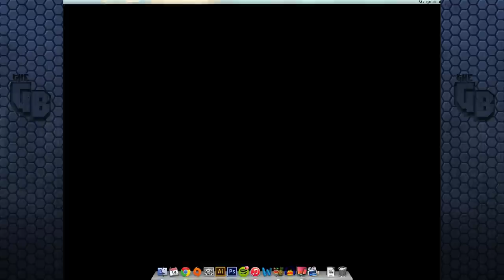A Formidable Evolution || Jurassic World - The Game - Ep 23 HD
Jurassic World The Game Full Playthrough!
Wow, i never expecting to get this much from a lvl 20, My god, I was lucky to have gotten the second card now that I think about it.

So what is there to say about it? Well it appears to be very similar to jurassic park builder but has better graphics and better mechanics, things have been tweaked for better game play and it seems like Ludia has spent a lot of time evaluating what it takes to make a good App Game.